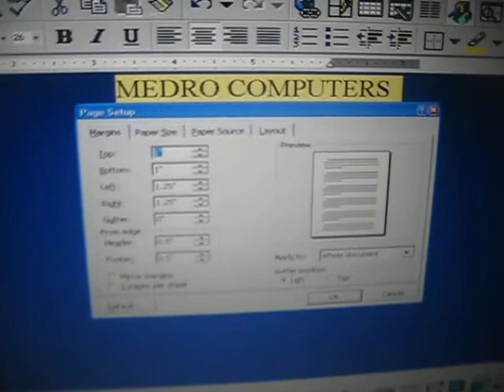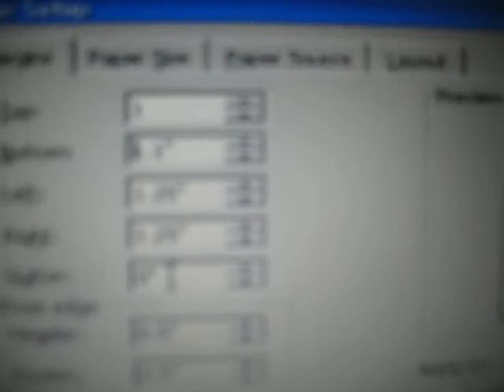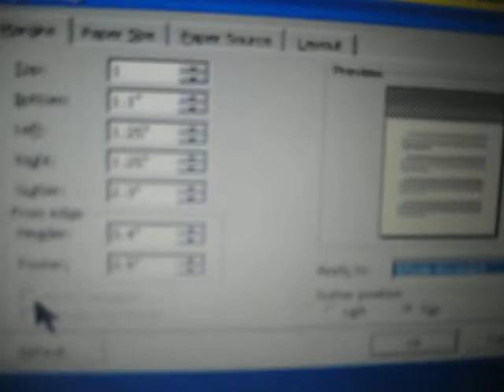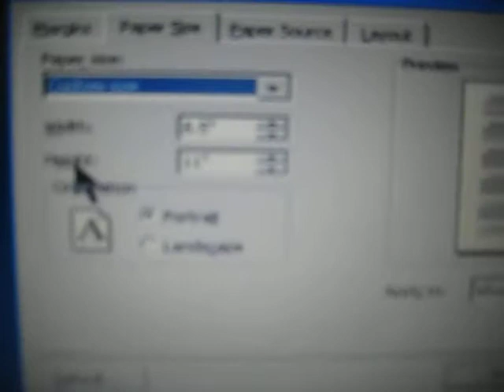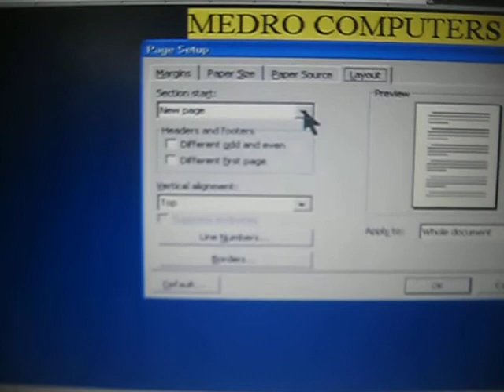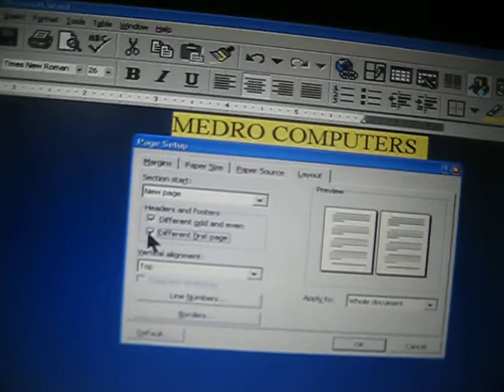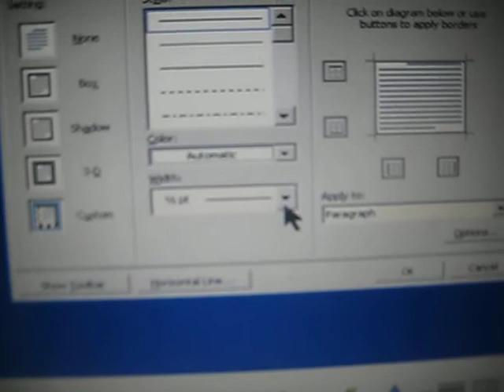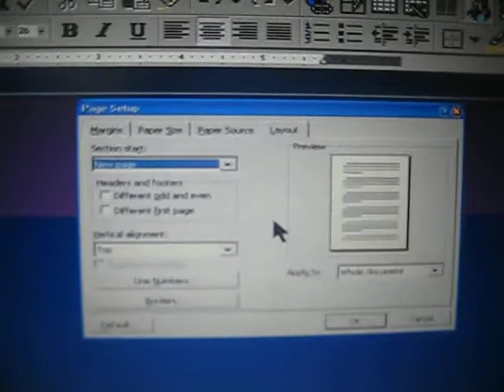learn computer in hindi-FILE- PAGE SETUP